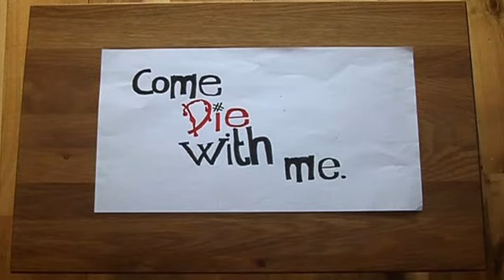Sweded TV - Come Die With Me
Oddballs assemble to sample such culinary delights as broccoli jelly.

The Black Belts are a group of four friends  Jamie Gorman, Pamela Parke, Jack and Jonney English - who met at martial arts classes and who share an interest in parkour or freerunning. They caught the attention of the Sweded TV team both with their hilarious sweding ideas and their home-made parkour videos. The Swedes were filmed at Jamies house and at his grandfathers farm across the road, and feature parkour-style jumping when Jamie, as Bear Girly, leaps out of a plane, or rather jumps big jumps on his kid sisters trampoline!

Location: Navan